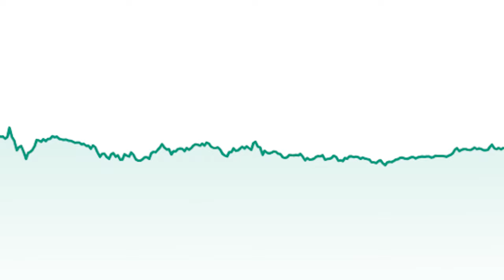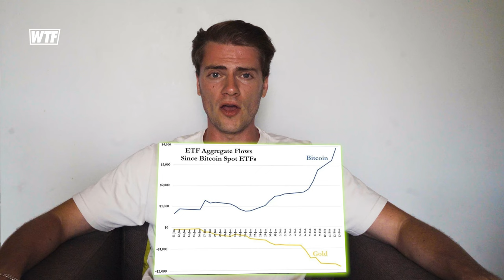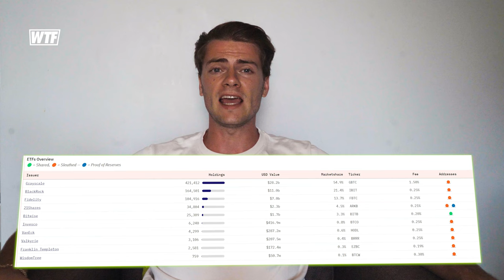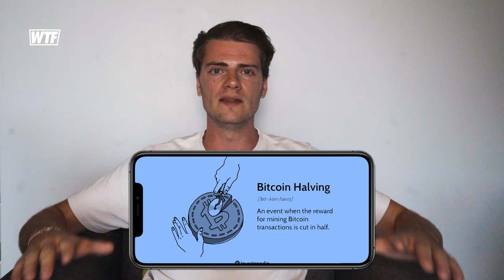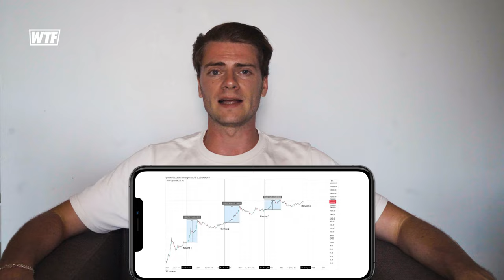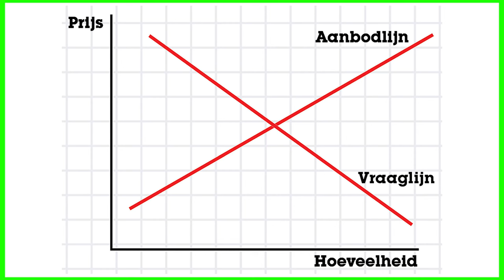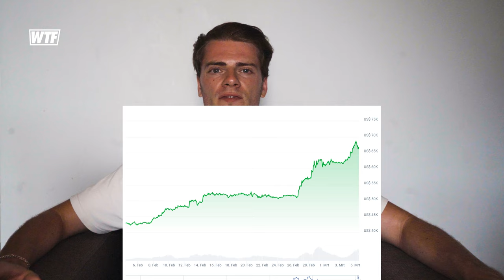BITCOIN MAAKT GROOTSTE STIJGING OOIT?! | Crypto Update #11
Ik deze video bespreken we een van de mooiste stijgingen van de afgelopen jaren die Bitcoin heeft gemaakt. Hoe kon dit gebeuren? En hoe zullen de komende maanden eruit zien? Je hoort het in deze video!

Wil je meer zien van Quinten?
Check zijn kanaal dan hier:  @QuintenFrancoisYT

Bronnen:
Twitter Quinten Francois
Coindesk.com
Dune.com
Cnn.com
Crypto-insiders.com
Prnewswire.com
Cryptobenelux.com
Coingecko.com